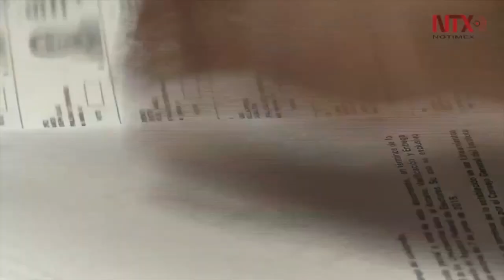Jóvenes dejan de lado la apatía y generan debate político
De acuerdo con el INE, en la lista nominal para estas elecciones los jóvenes de 18 a 29 años de edad representan 25 millones 961 mil 400, el 29 por ciento del padrón